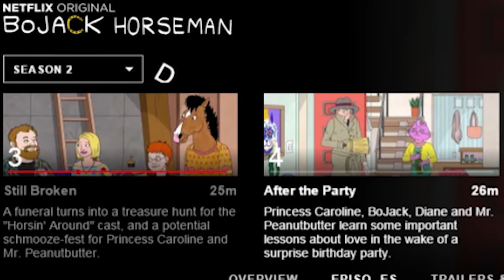BoJack Horseman Season 2 Easter Eggs and Review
Satire level- Over 9000